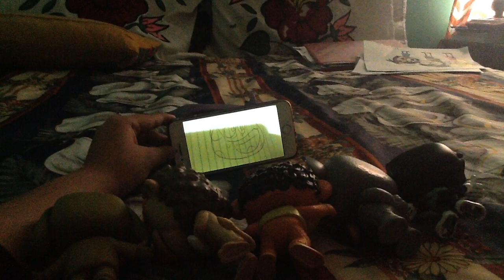The banana splits react to evil teddy